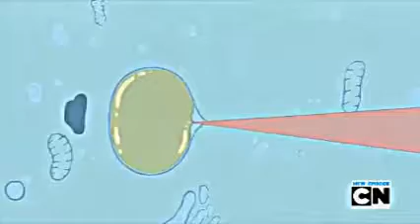Hardcore Dance LOL!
ZOMG This Faked